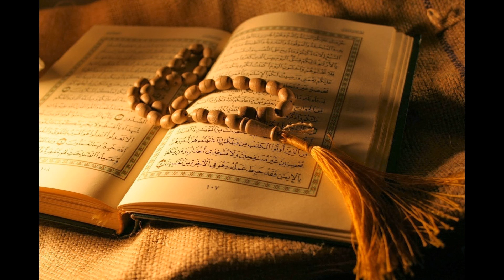90. Al-Balad - Sheikh Abdullah Awwad Al-Juhany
Al-Quran Recitation
90. Al-Balad - /Url                             http//FreeQuranMp3.com